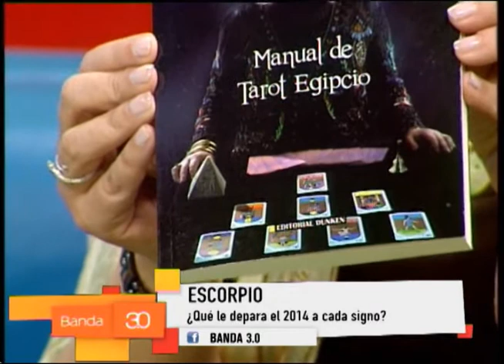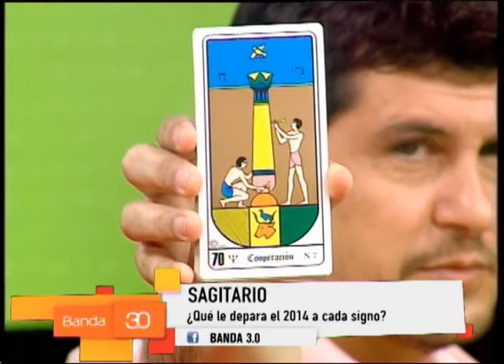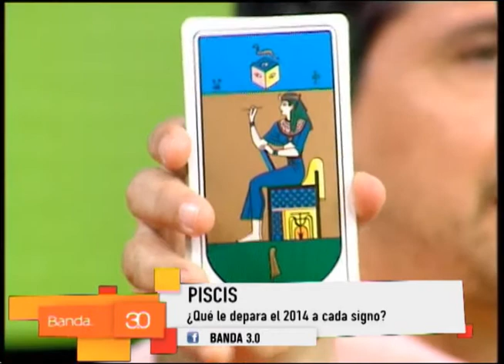LOURDES - PREDICCIONES PARA 2014 (2)